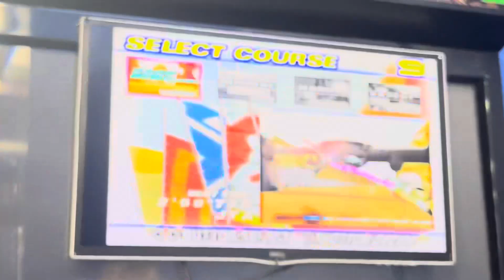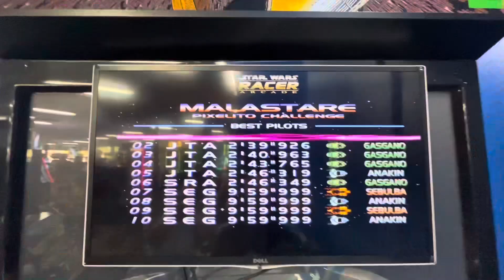Star Wars: Racer Arcade - Malastare - Gasgano 2:38.535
This is why Gasgano is the best choice for the hard track!